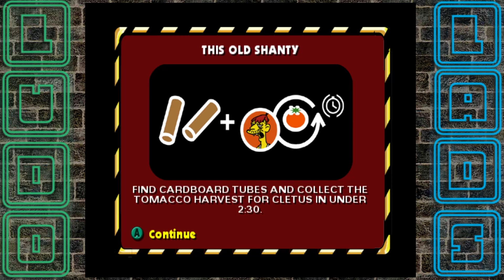Don't feel like working? Commit vehicular manslaughter! - Simpsons Hit And Run!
Brian had some nostalgia itching at him, so the Lads played some Gamecube era road rage fun times. It's Simpson's Hit And Run!